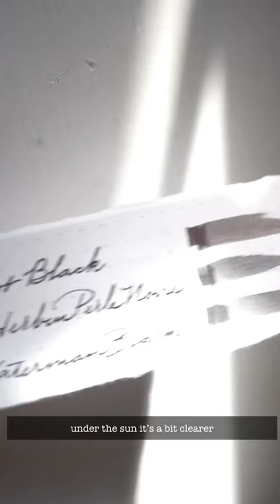"aLl BlAcK iNkS aRe ThE sAmE!"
apparently not...

Pilot Black
JHerbin Perle Noire
Waterman Black

with a Pelikan M405 Stresemann fountain pen

for more content please visit @awritingguyAWG and awritingguy.com